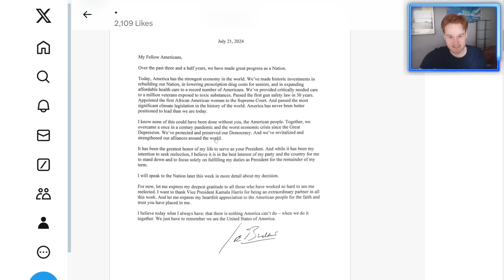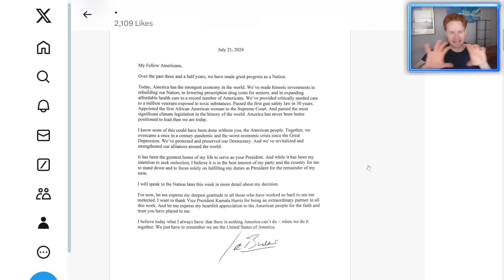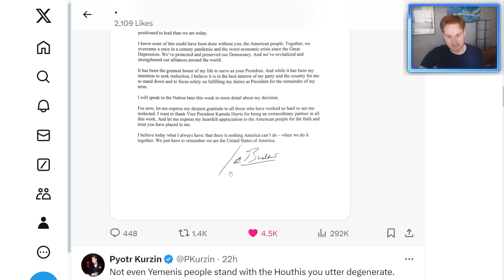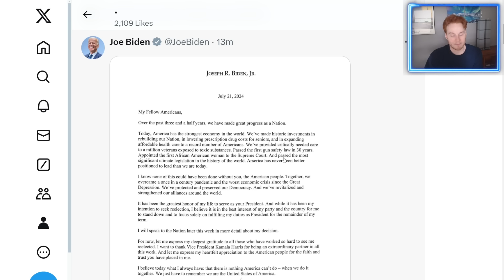*BOMBSHELL* Biden QUITS Presidential Run, Kamala the likely choice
Discussing the 2024 US Election with Donald Trump and Joe Biden